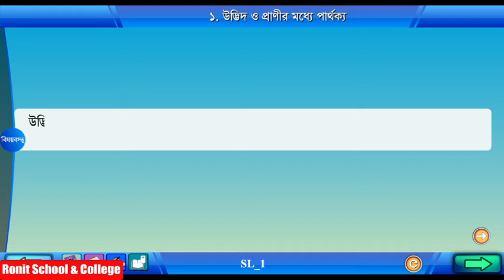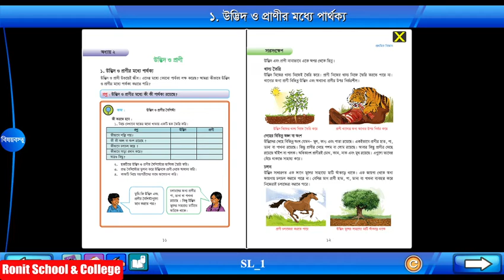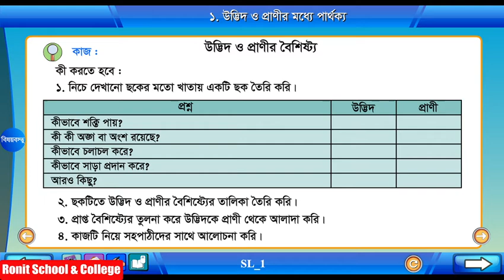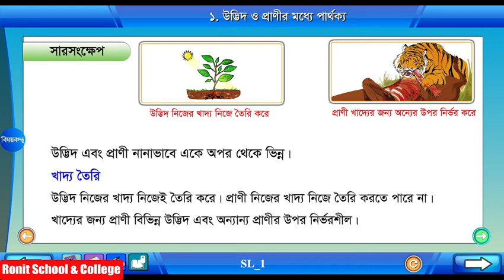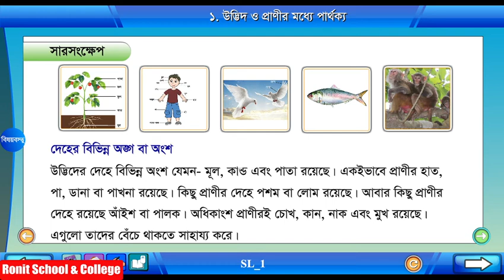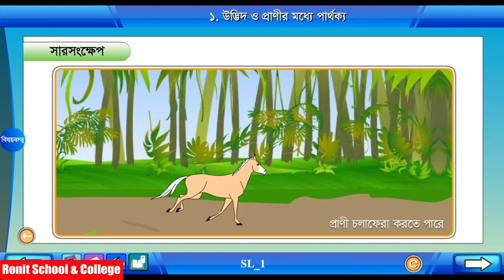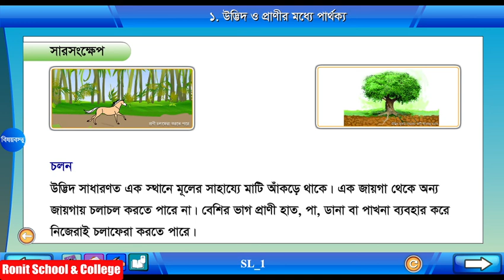Class 4 Science Chapter-2 Part-1 ||চতুর্থ শ্রেণি বিজ্ঞান অধ্যায়-২ পাঠ-১|| Ronit School & College